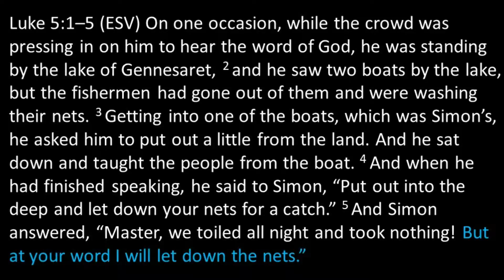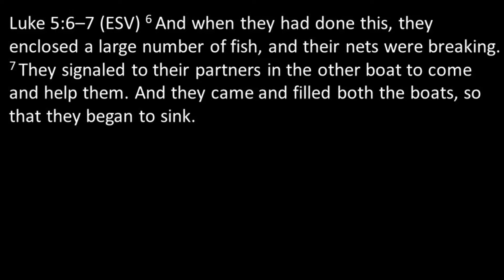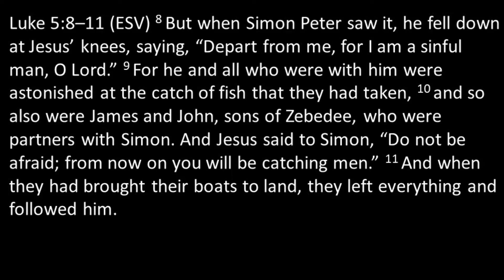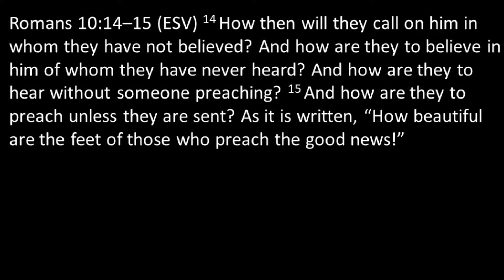Let's Go Fishing!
Jesus tells a fisherman named Simon that He would make him a fisher of men. That same directive is given to us!